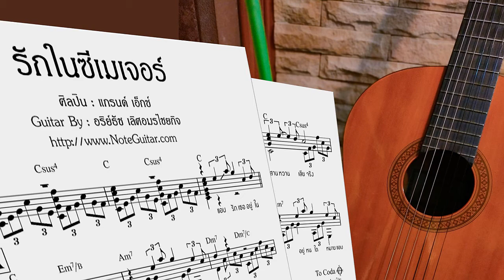รักในซีเมเจอร์ (แกรนด์เอ็กซ์) - Fingerstyle Guitar